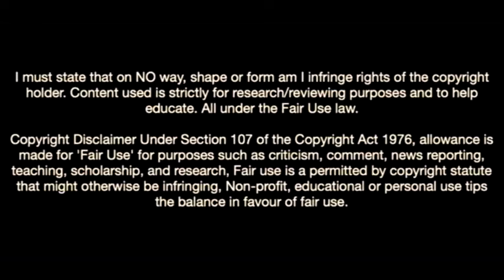Kaiky-The Badass Wonderkid Defender From Santos